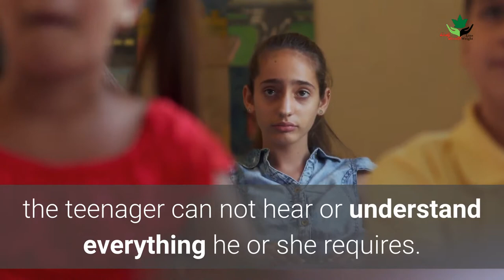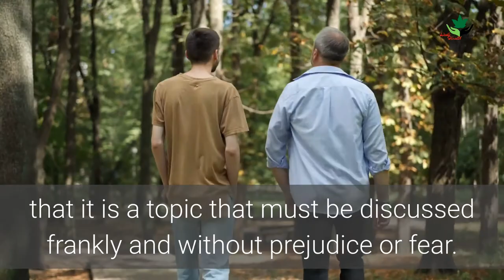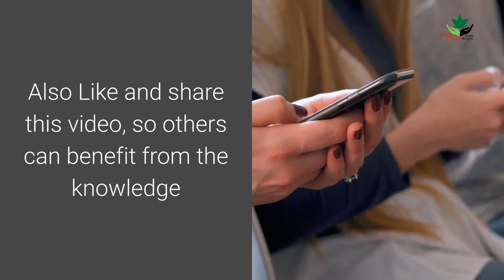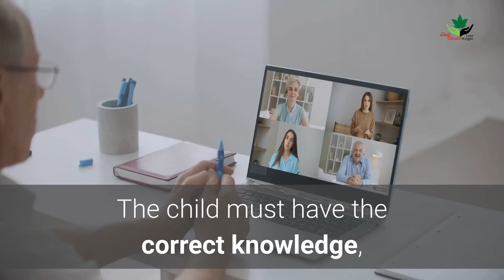Parent's Guide On Sexual Health Education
In this video, we discussed parents' guide on sexual health education. We did this video because many people asked questions about sexual education in schools, the role of home in sexual health education, reproductive health, inclusive education, how many parents are involved in sexual reproduction, what do you understand by inclusive education.

These statements have not been evaluated by the FDA/NAFDAC and are not intended to diagnose, treat, or cure any disease. Always seek the advice of your physician or other qualified health providers prior to starting any new diet or treatment and with any questions you may have regarding a medical condition.
 If you have or suspect that you have a medical problem, promptly contact your health care provider. Never disregard, avoid, or delay obtaining medical advice or following the advice of a physician because of something you have seen or watch on this video. Remember, We will not be responsible for any kind of delay in your treatment because of our remedies.